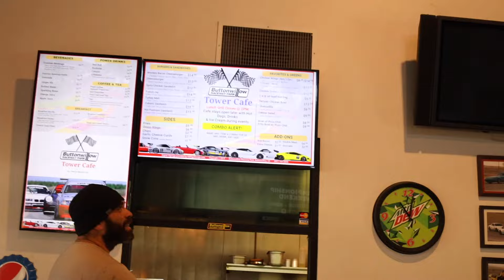Taking a BRZ time attack for the first time!